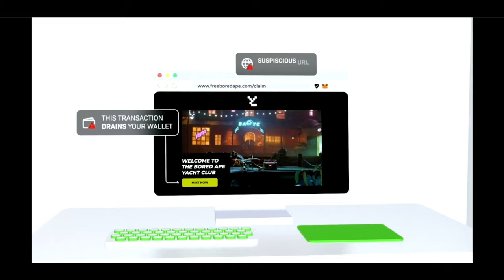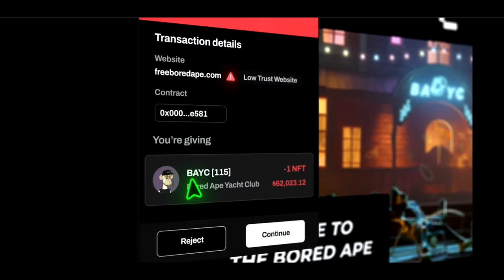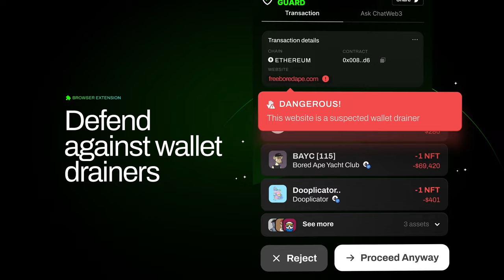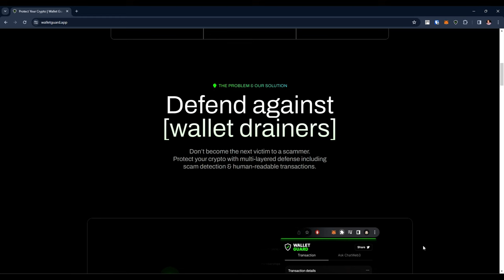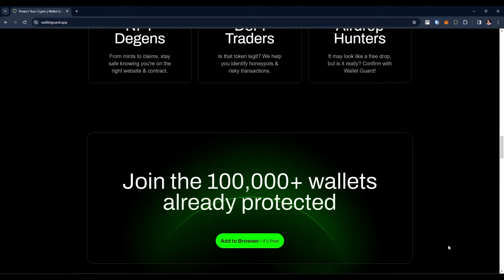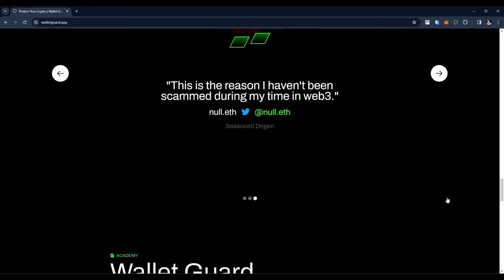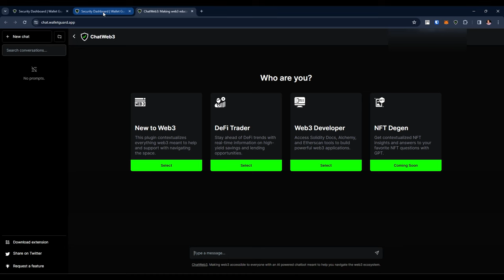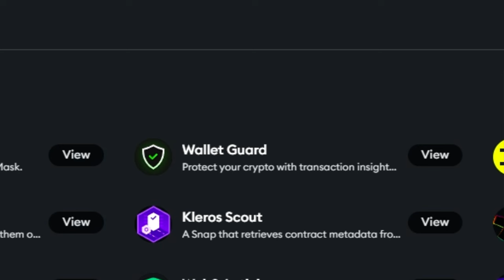Secure Your Crypto Wallet Now! Wallet Guard Review. Killer Whales Ep4 Winners!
If you're using decentralised wallets such as Metamask then you could easily fall victims to the many crypto scams that are out there.

PROTECT YOUR CRYPTO ASSETS WITH WALLET GUARD!

Don't wait until it's too late. Wallet Guard is free to use and will help you stay safe while using web3.

In this review, we discuss various ways your crypto could be at risk and how Wallet Guard can easily protect you from getting your wallet drained.

Take action today and secure your wallets